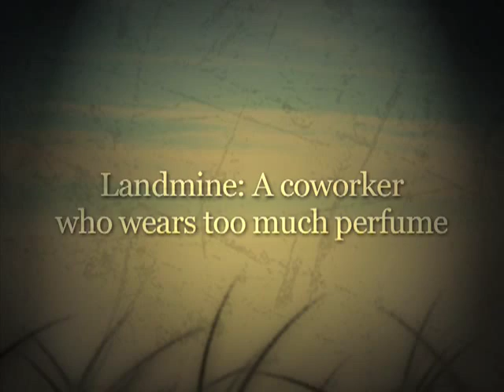How to Address a Coworker Who Wears Too Much Cologne/Perfume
- In this video, award winning author Ed Muzio explains an approach you can use if you sit near someone at work who wears too much fragrance.  You have to decide whether or not the issue is worth addressing, of course.  But if it is, the approach presented here will maximize your chances of success and minimize the likelihood that this admittedly very difficult interaction will end poorly.